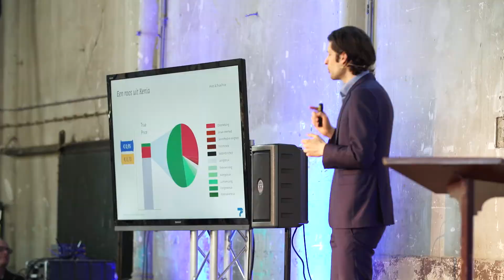Dit was Changemakers in Retail 2018 in een vogelvlucht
Staan voor product, merk, consument, werknemers en de wereld biedt kansen voor groei en onderscheidend vermogen. Daar draaide het vorige maand om tijdens de tweede editie van Changemakers in Retail. In de Utrechtse Metaal Kathedraal deelden bekende merken als Patagonia en Lush, blockchainpionier Moyee Coffee, transformation agency Dawn en astronaut André Kuipers hun visie op duurzaamheid en innovatie in de retail. Deze aftermovie biedt een terugblik op de hoogtepunten.